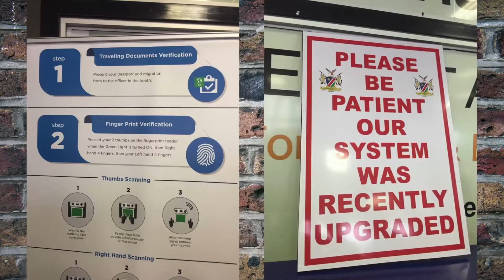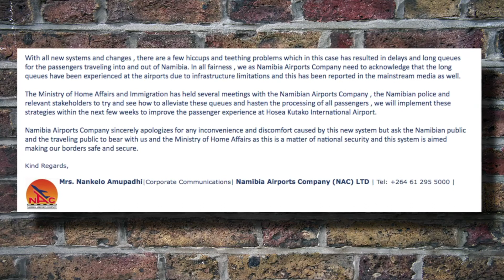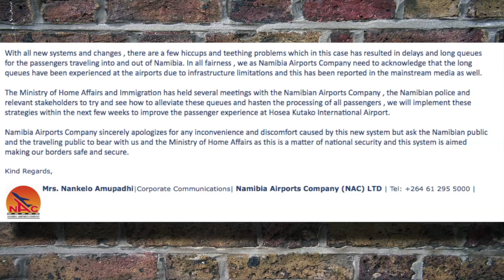It's A Wrap: Tourists held up for hours at Hosea Kutako International Airport